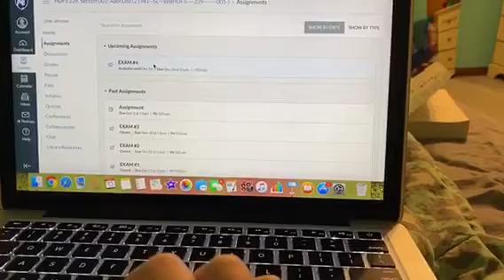fall semester is over!! // vlogmas day 13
in this video i show you the present i got for my teacher, take a final exam, clean my room and eat wings. i hope you enjoyed!!